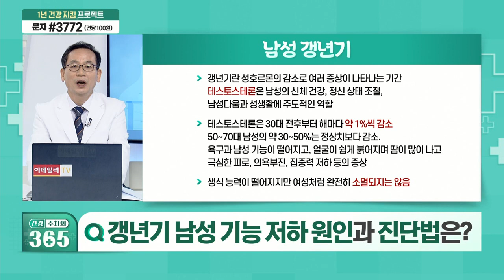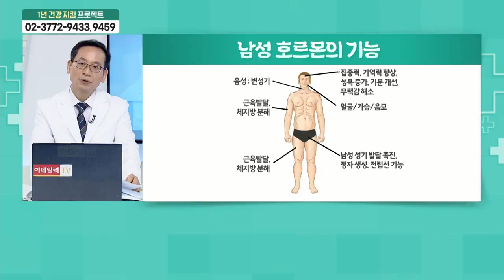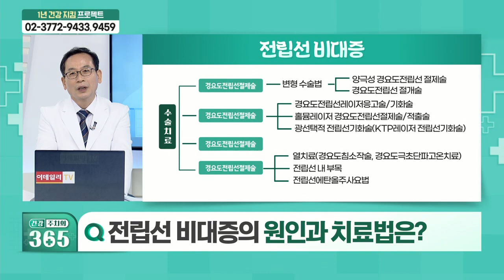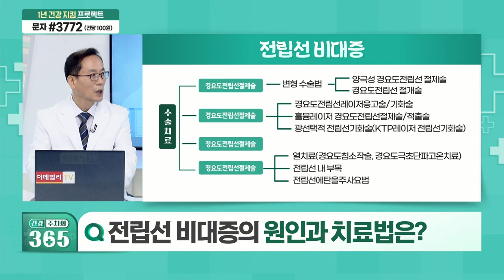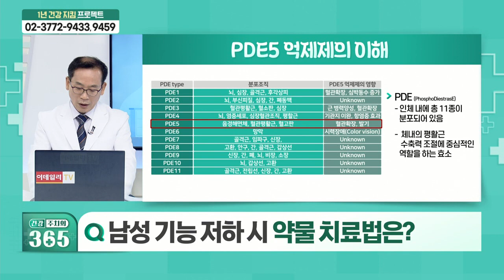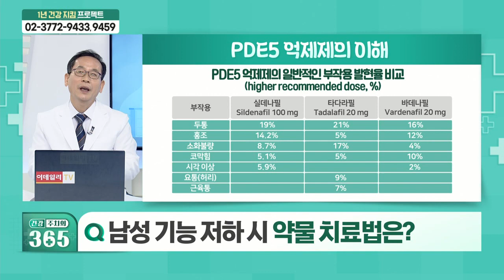남성 갱년기, 전립선 비대증 등 남성 기능 저하... 진단 및 치료법은?_건강 주치의 365 (20210904)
Q. 남성 기능, 뇌와 관련 있다?
Q. 갱년기 남성 기능 저하 원인과 진단법은?
Q. 남성 갱년기 자가 진단법은?
Q. 남성 호르몬의 기능은?
Q. 전립선 비대증의 원인과 치료법은?
Q. 남성 기능 저하 시 약물 치료법은?